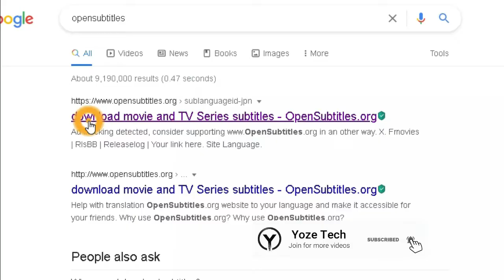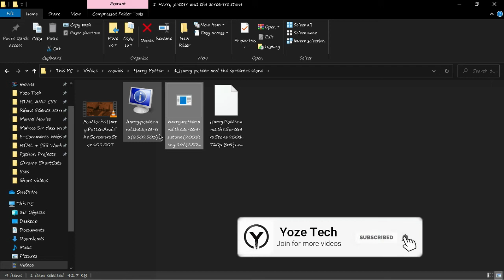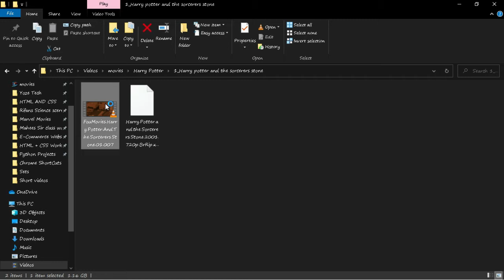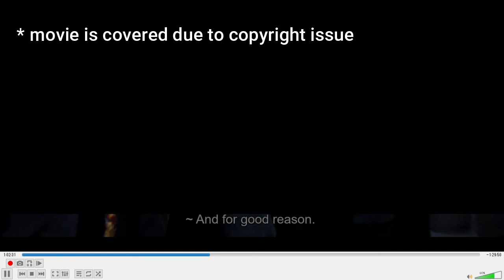How to ADD Subtitles to a movie in VLC media player ? | HOW TO DOWNLOAD SUBTITLES FOR FREE ?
HELLO FRIENDS ! In this video iam going to show you all how to download subtitles for free. and how to add subtitles to a movie in VLC media player. you can download all movie subtitles for free you can download in different languages also.

I HOPE YOU GUYS WILL ENJOY THIS VIDEO 🔥 SO PLEASE GIVE ME A SUPPORT TO GROW MY YOUTUBE CHANNEL 💁‍♂️. WHAT YOU CAN DO FOR SUPORTING ME ? SEE YOU ALL IN ANOTHER VIDEO UNTIL THEN BYE BYE 👋👋

PLAY LISTS